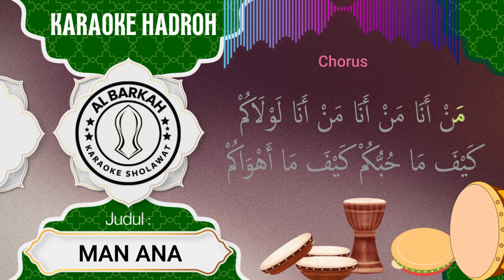Karaoke Sholawat "MAN ANA" Hadroh Azzahir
Liriknya Man Ana Man Ana, Man Ana Laulakum.

Lagu ini bermakna tentang penghormatan kepada guru.

Langsung saja simak lirik Man Ana versi Habib Syech lengkap dalam bahasa Arab, latin dan terjemahan:

مَنْ أَنَا مَنْ أَنَا مَنْ أَنَا لَوْلَاكُمْ ، كَيْفَ مَا حُبُّكُمْ كَيْفَ مَا أَهْوَاكُمْ
MAN ANA MAN ANA MAN ANA LAULAKUM
KAIFA MA HUBBUKUM KAIFA MA AHWAKUM

مَا سِوَىَ وَلَا غَيْرَكُمْ سِوَاكُمْ ، لَا وَمَنْ فِي الْمَحَبَّةْ عَلَيَّ وَلَاكُمْ
MA SIWAYA WA LA GHOIROKUM SIWAKUM
LA WA MAN FIL MAHABBAH ‘ALAYYA WALAKUM

أَنْتُمْ أَنْتُمْ مُرَادِي وَأَنْتُمْ قَصْدِي ، لَيْسَ أَحَد فِي الْمَحَبَّة سِوَاكُمْ عِنْدِي
ANTUM ANTUM MURODI WA ANTUM QOSHDI
LAISA AHAD FIL MAHABBAH SIWAKUM ‘INDI

كُلَّمَا زَادَنِى فِى هَوَاكُمْ وَجْدِي ، قُلْتُ يَا سَادَتِي مُحْجَتِي تَفْدَاكُمْ
KULLAMA ZADANI FI HAWAKUM WAJDI
QULTU YA SADATI MUHJATI TAFDAKUM

لَوْ قَطَعْتُمْ وَرِيْدِيْ بِحَدِّ مَاضِي ، قُلْتُ وَالله أَنَا فِى هَوَاكُمْ رَاضِي
LAU QOTHO’TUM WARIDI BIHADDI MADLI
QULTU WALLOHI ANA FI HAWAKUM RODLI

Siapa gerangan diriku, siapakah diriku kalau tiada bimbingan kalian ( guru )
Bagaimana aku tidak mencintai kalian dan bagaimana aku tak menginginkan tuk bersama kalian
2x

Tiada selain ku juga tiada selainnya terkecuali engkau
Tiada siapapun di dalam cinta selain engkau dalam hatiku

Kalianlah, kalianlah dambanku dan yang ku inginkan
Tiada seorangpun dalam cintaku selain engkau di sisiku

2x

Setiap kali bertambah rasa cinta dan rinduku pada mu
Maka berkata hatiku wahai tuanku semangatku telah siap menjadi tumbal keselamatan dirimu

Jika engkau menyembelih urat nadiku dengan pisau berkilauan tajam
Kukatakan Demi Allah aku rela gembira demi cintaku pada mu

2x